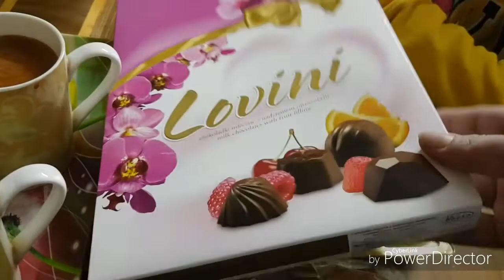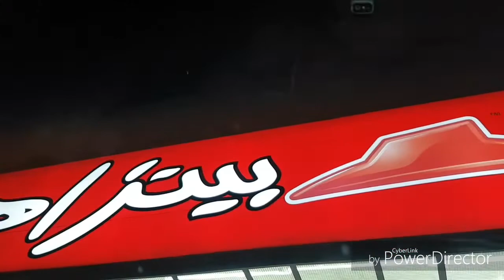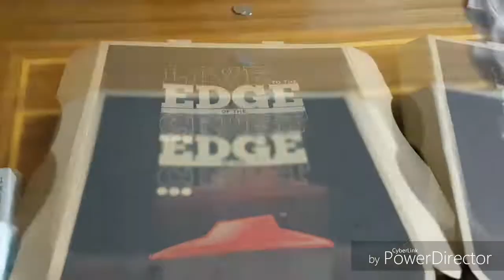How to make Aloo Pratha | Aloo Pratha Recipe Easy Cooking with Pakistani mom in ksa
Today's recip is about the most famous breakfast dish Pakistan,Aloo Pratha.With a beautiful flavour of spiced potatoes, this is a super delious dish, So, let's enjoy this recipe,